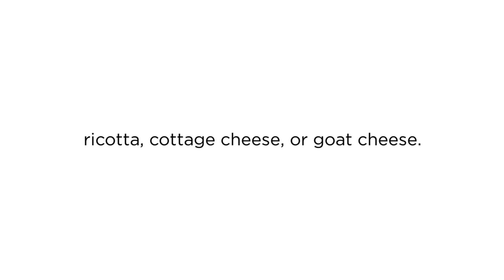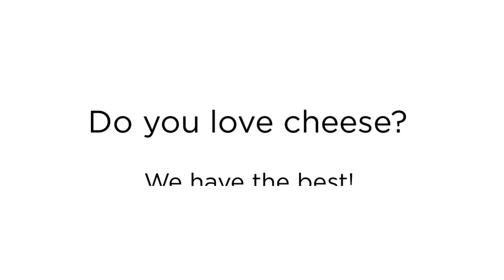Greek Cheese - Things You Did Not Know About Feta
Greek Cheese

Feta cheese is widely recognized as one of the tastiest cheeses worldwide. It is also commonly called “the Greek cheese” about its’ Greek heritage and the love Greeks have for it. The taste of this cheese is salty and tangy, and its flavor is potent in most dishes.

Do you love Greek cheese? We have the best!

Greek Cheese
Greek
Cheese